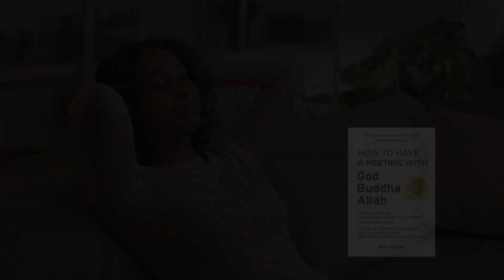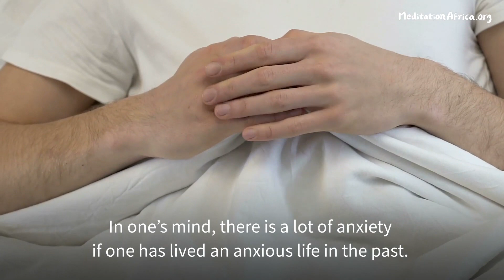How To Deal With Stress, Anxiety And Worries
When you discard and eliminate your karma, habits, and body, there’s no stress, anxiety and worries.